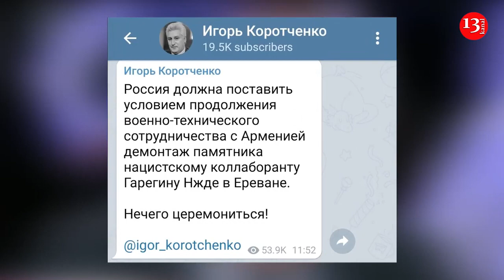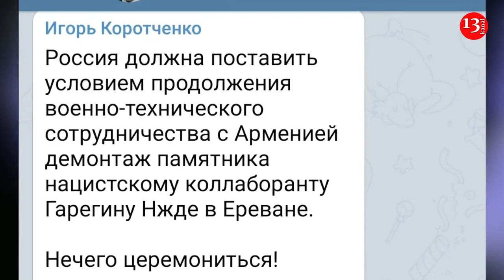Пашинян: "Мы должны предпринять конкретные шаги...";Пентагон: Соглашение по Карабаху соблюдается